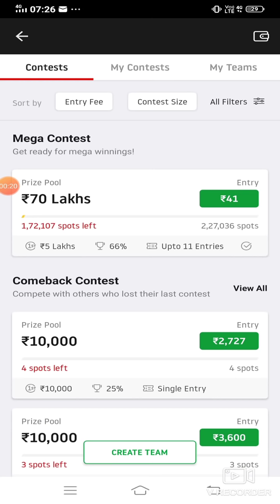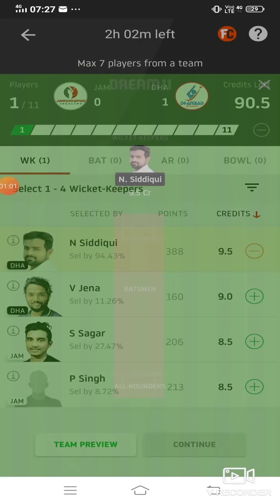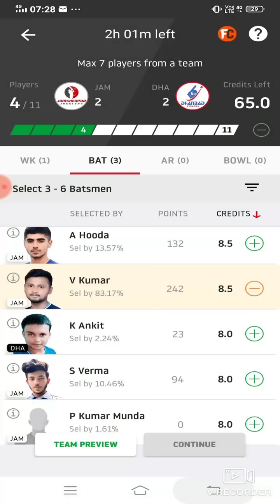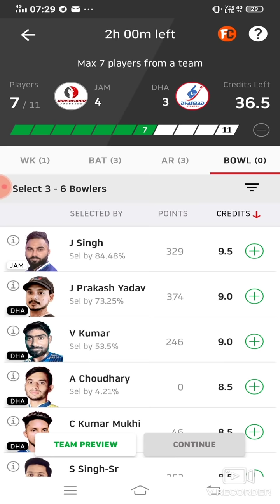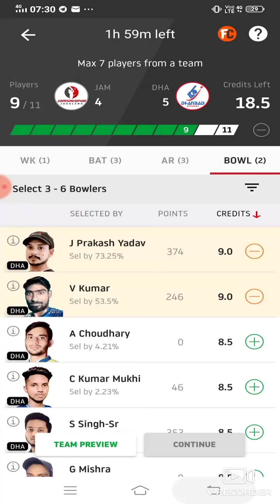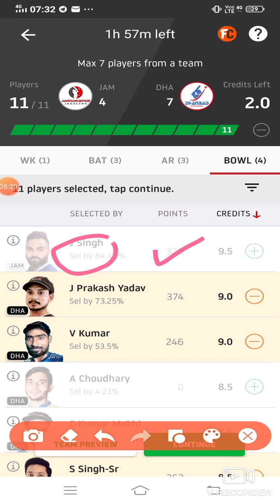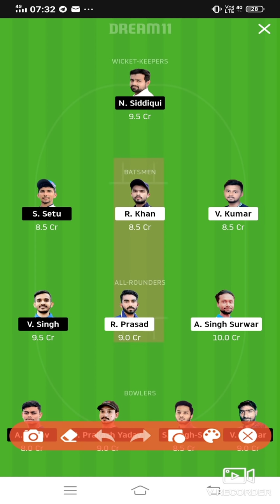JAM vs DHA Dream11 Cricket Match... Jamshedpur Jugglers vs Dhanbad Dynamos... Jharkhand T20 Leaugh..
***Your Quarries***

JAM vs DHA best playing XI
 Grand league team for today's JAM vs DHA Dream11 cricket match
JAM vs DHA playing 11
Updates on playing 11 for JAM vs DHA
Latest news on playing 11 of DHA
 latest news of playing 11 of JAM
JAM VS DHA best players
 jharkhand T20 leaugh cricket player playing today,JAM team squad
JAM vs DHA
JAM vs DHA jharkhand T20 leaugh team11 team 28sep.2020
JAM vs DHA Dream1 cricket match